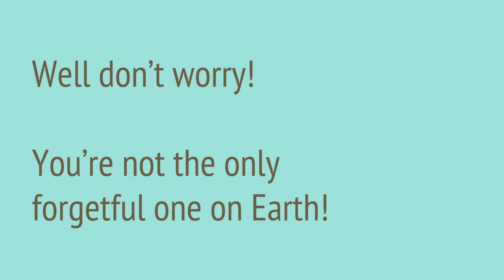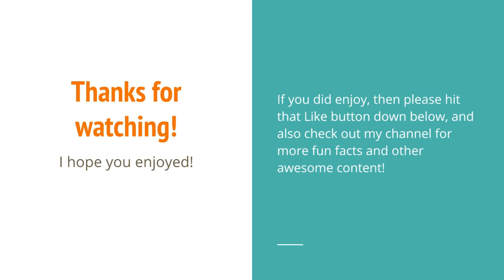Fun Fact Friday #7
Credits
Other Music: Ascend - Kozoro, Ryzu & Evence